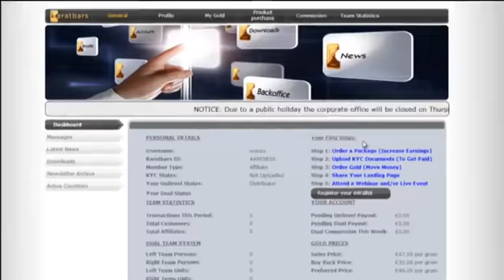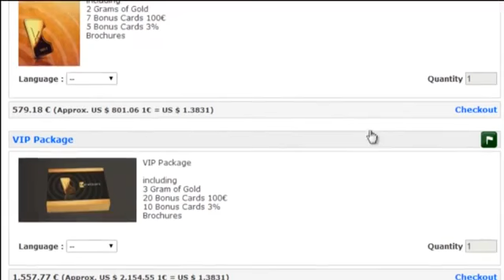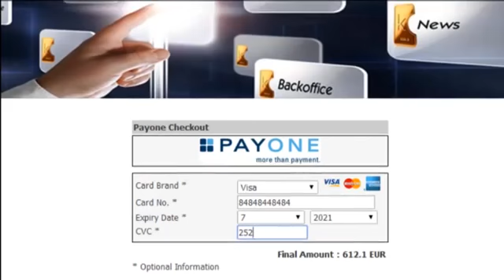Karatbars Покупка бизнес пакета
Karatbars - Это Надёжно!!!